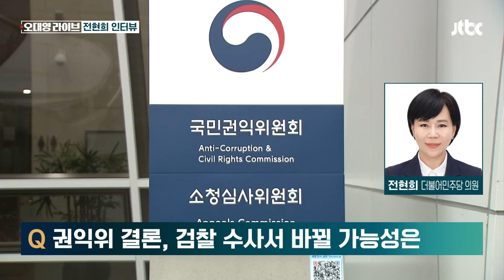[단도직입] 전현희 "이번 권익위 결정, 특검만이 답이라는 역설적 결과 만든 셈"/ JTBC 오대영 라이브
권익위 결론과는 별개로 검찰이 수사를 철저히 하면 된다고 말하는 분들도 있고, 반대로 권익위 결정이 수사에 큰 영향을 미친다고 하는 분들도 있습니다. 검찰 수사에서 결론이 뒤바뀌는 경우가 종종 있습니까?